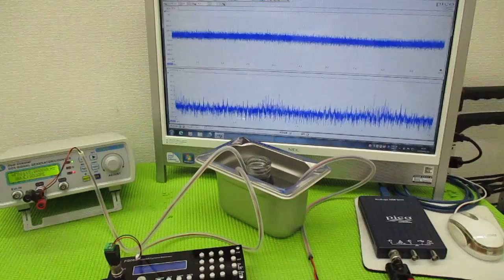メガヘルツの超音波発振制御プローブを利用した実験動画 ultrasonic-labo